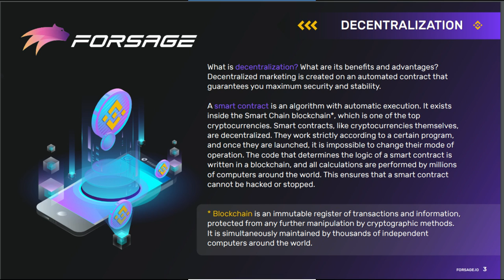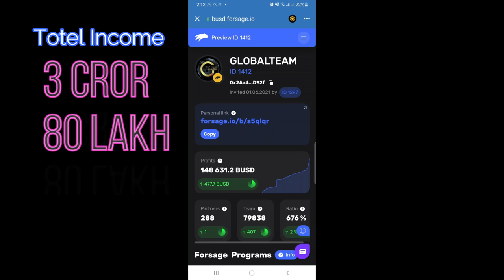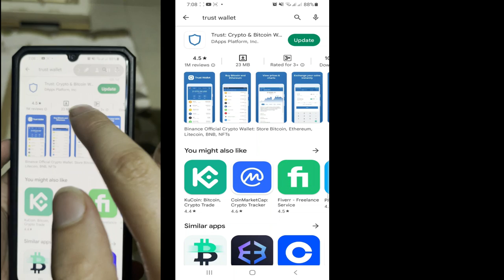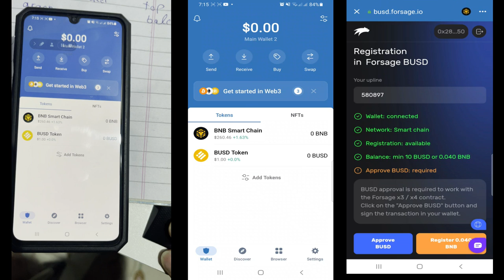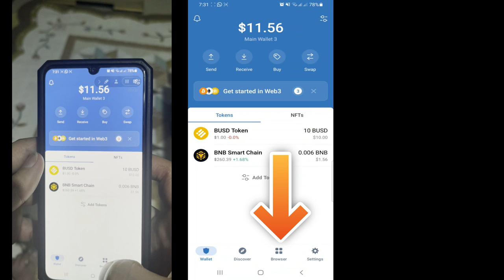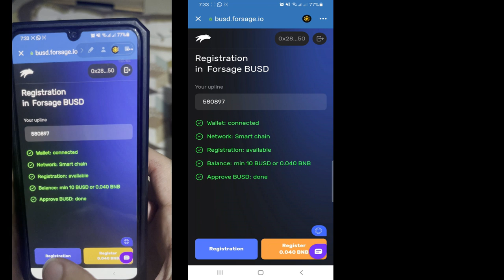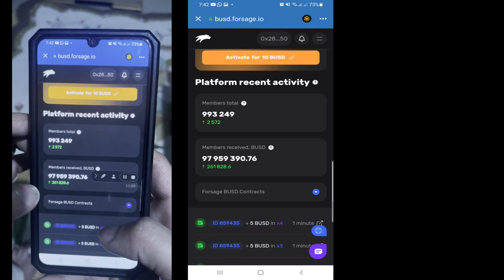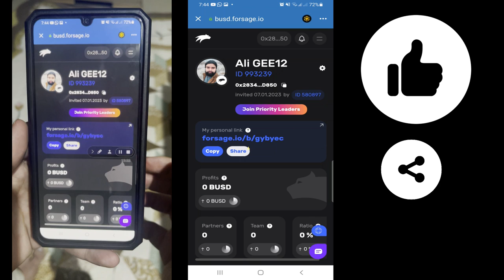Forsage se Paise Kaise Kamaye || Earn Money Wtih Forsage || Best Technical Support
Earn Money Wtih Forsage || Forsage sy kesy pesy kamain || Best Technical Support

ignore Keywords.
forsage network marketing
Earn Money Wtih Forsage
forsage se paise kaise kamaye
forsage se paise kaise kamay
forsage in pakistan
forsage busd in pakistan
Forsage sy dollors kesy kamain
forsage earn money